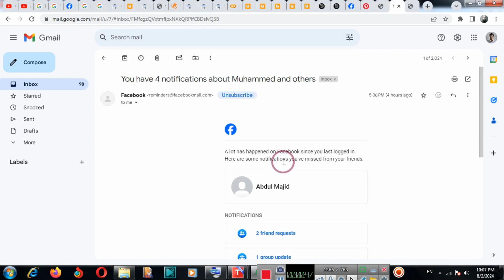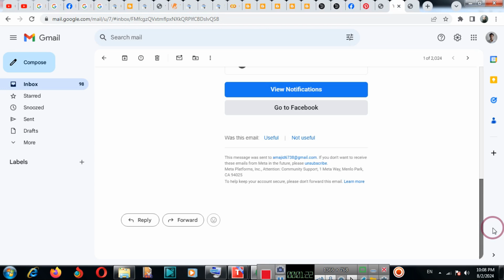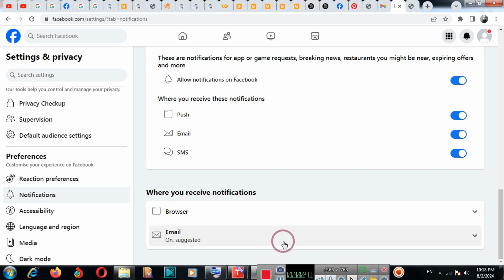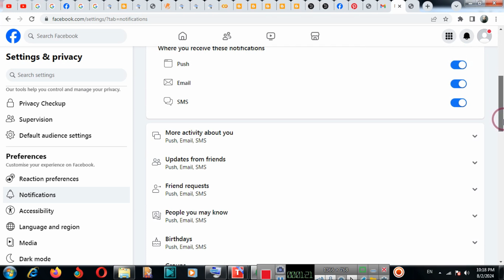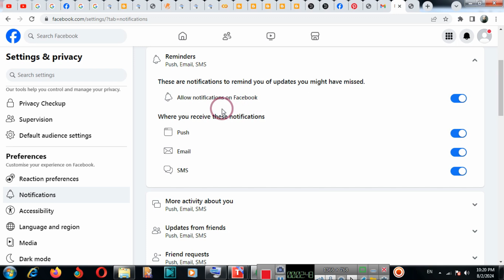Stop Facebook Notification In Gmail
Search For “Adjust your email notifications from Facebook” can easily disable or turn off facebook notifications coming to email like gmail. Later on you can enable such facebook notifications in email (gmail) from settings.